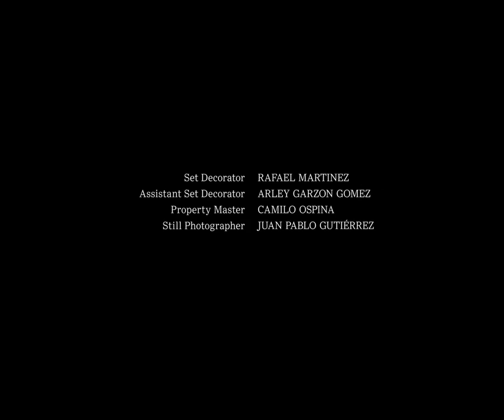Quica se fue, limón; ya todos se fueron (Narcos S2 EP8)